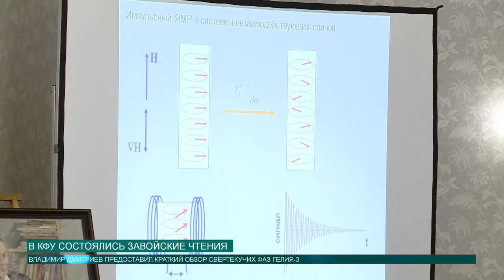В КФУ состоялись Завойские чтения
Ежегодные Завойские чтения вновь начали свою работу в Казанском федеральном. О том, чем мероприятие запомнится в этом году, смотрите в сюжете нашего корреспондента.